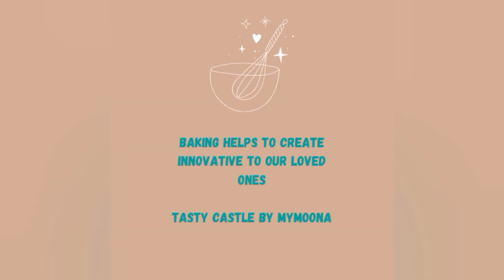Yummy & Tasty Aloo Tikki Recipe | Street Style Recipe | Quick Snack Recipe | Tasty Castle by Mymoona